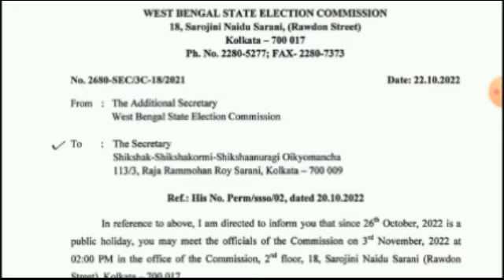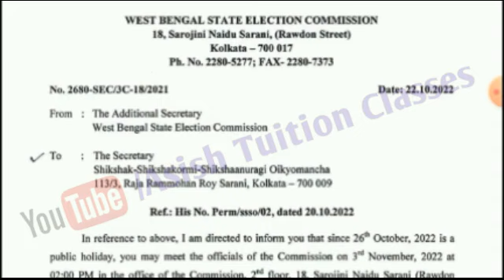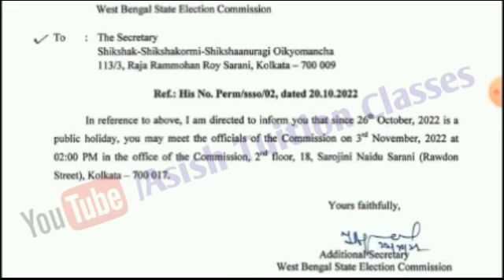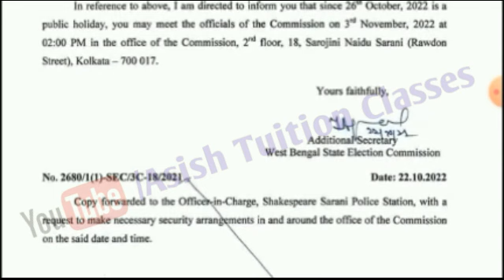Big Breaking💥পঞ্চায়েত ভোটে ভোটকর্মী হিসাবে শিক্ষক-শিক্ষিকাদের নিরাপত্তা সংক্রান্ত গুরুত্বপূর্ণ আপডেট